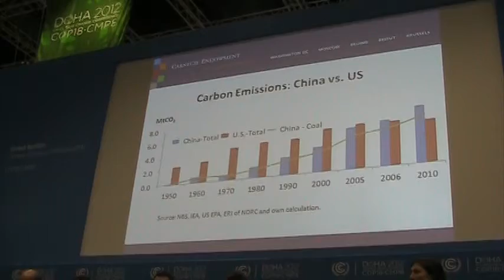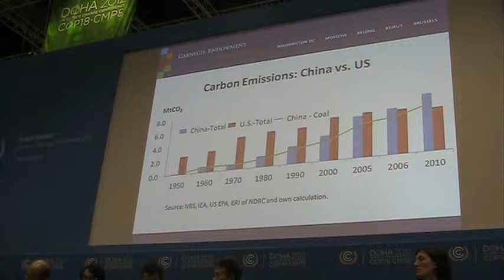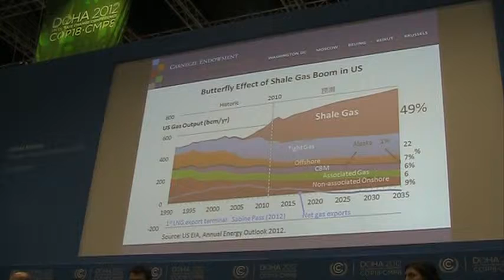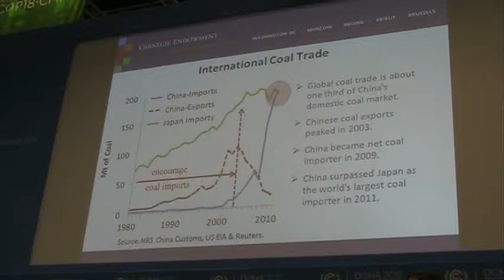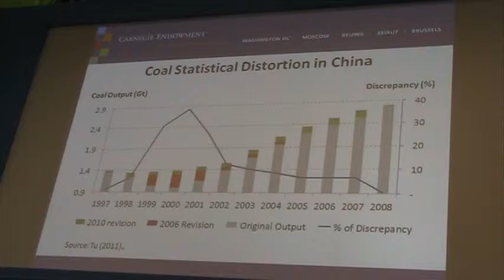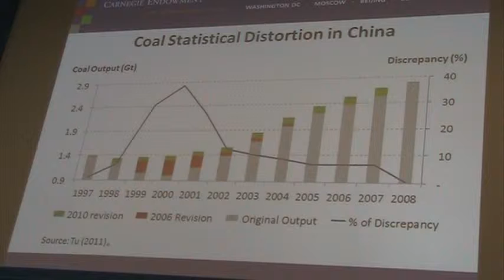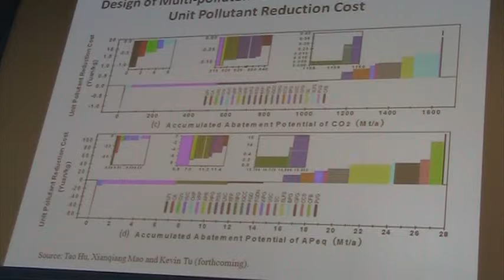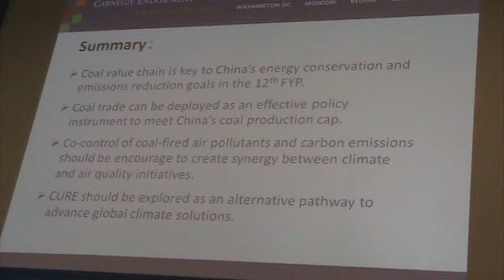Kevin Tu--Yale Panel